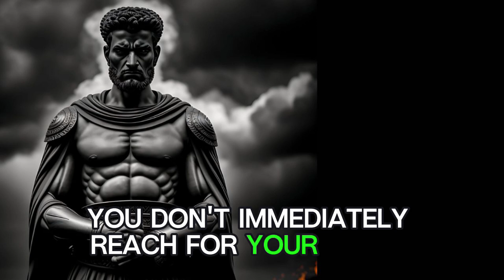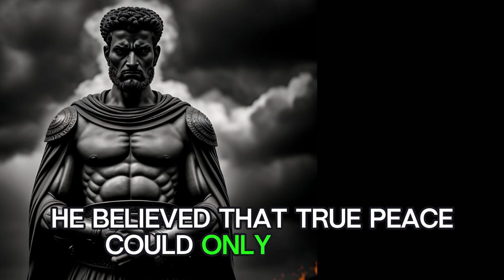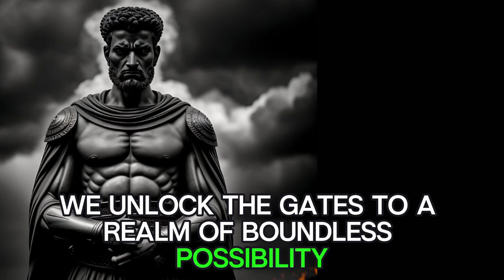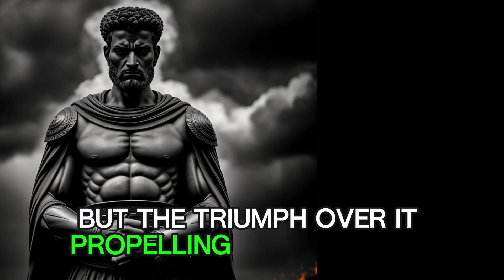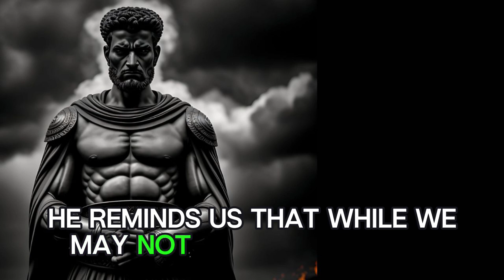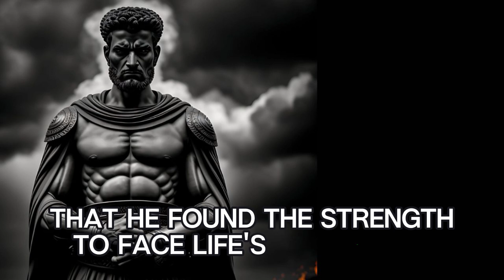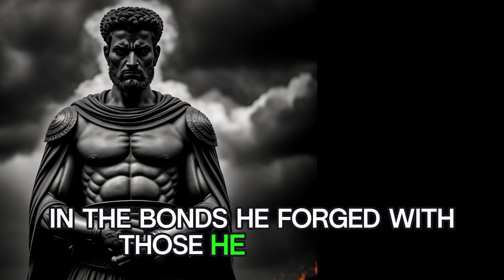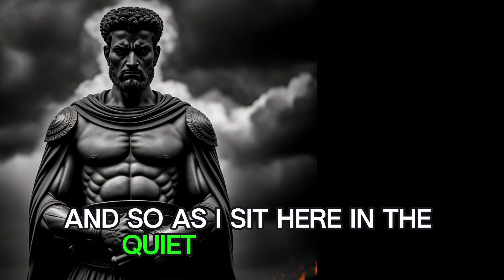15 Ways to Make Everyday Your Best Day - Marcus Aurelius’ Daily Routine (Stoicism)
Welcome to a journey of self-discovery and personal growth! In this captivating video, we delve into the timeless wisdom of Stoicism through the lens of one of history's most renowned figures: Marcus Aurelius. Ever wondered how to transform each day into your best day? Look no further as we unravel the daily routine of this Stoic philosopher-king and uncover practical insights that can empower you to embrace each day with purpose and resilience.

Join us as we peel back the layers of Marcus Aurelius' daily practices, drawing parallels to modern life and revealing actionable strategies for cultivating inner strength, clarity, and fulfillment. From the quiet moments of morning reflection to the deliberate choices made throughout the day, Marcus Aurelius' routine serves as a blueprint for mastering the art of living well.

Discover how the principles of Stoicism can revolutionize your approach to challenges, setbacks, and the pursuit of excellence. Learn how to navigate life's complexities with grace and wisdom, anchoring yourself in principles that withstand the test of time.

Whether you're a seasoned Stoic or new to the philosophy, this video offers valuable insights and practical guidance to elevate your daily experience. Embrace the teachings of Marcus Aurelius and embark on a journey towards making every day your best day yet.

Don't miss out on this opportunity to tap into the profound wisdom of the Stoics and unlock your full potential. Hit play now and embark on a transformative journey towards a life of purpose, resilience, and lasting fulfillment.